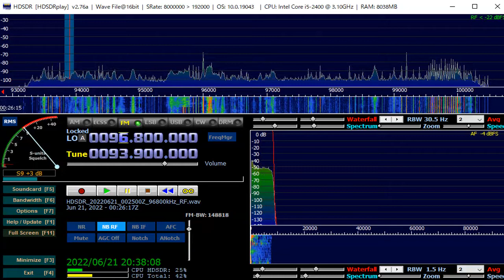93 9 MHz iFM June 21,2022 0025 UTC